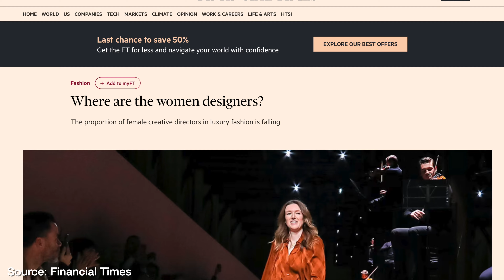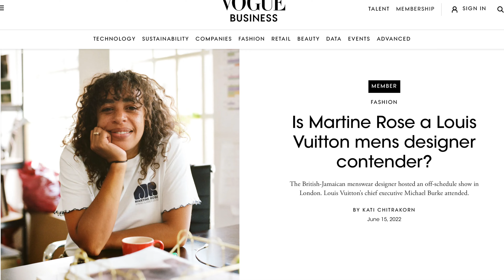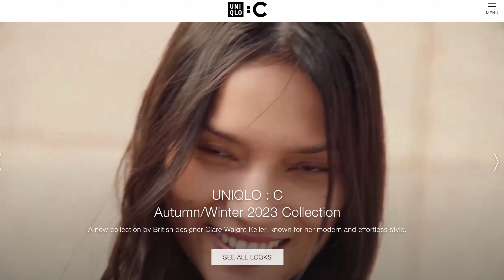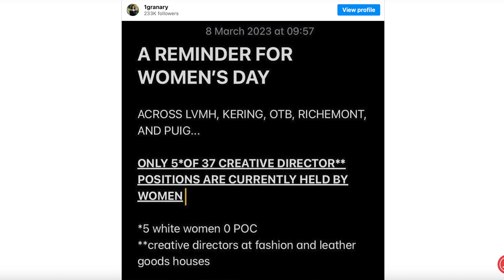Fashion's dark secret and the Carven game changer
its no new news - we are facing no change in the world of fashion creatives, when it comes to big houses acquiring people for their fame or simply for their male power, no shame here on the designers themselves, they are all equally hard working. BUTTTT something needs to change, therefore a little break here also with the new creative director of Carven Louise Trotter now. How did you like the show? What are your thoughts about luxury, luxury industry and design in general right now? Light up my heart and let me know below!